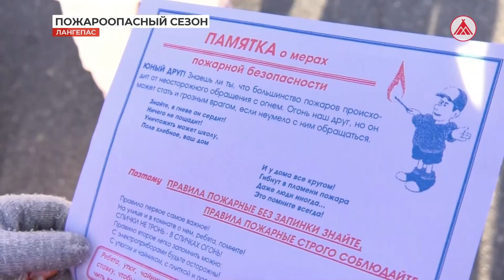Начало осенне-зимнего пожароопасного периода. Будьте бдительны!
Помните, что использование дополнительных бытовых электроприборов резко увеличивает нагрузку на электропроводку!